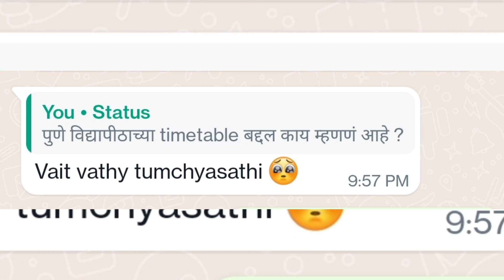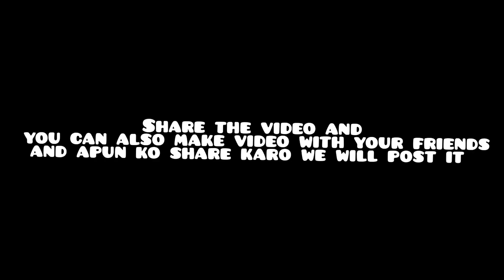पुणे विद्यापीठाच्या timetable वर विद्यार्थ्यांचे मत | Pune university |SPPU | students के मन की बात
पुणे विद्यापीठाच्या timetable वर विचार केला पाहिजे नाही तर मुलं depression मधे जाणार
हा timetable बनवतांना काय विचार करून हा सेट केला असा प्रश्न आम्हाला पडला आहे
@alsi engineer